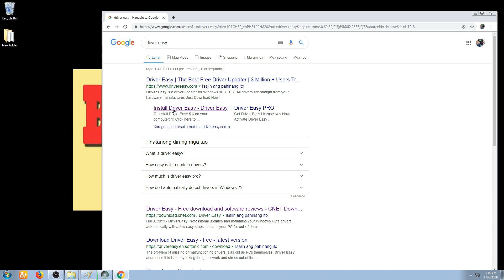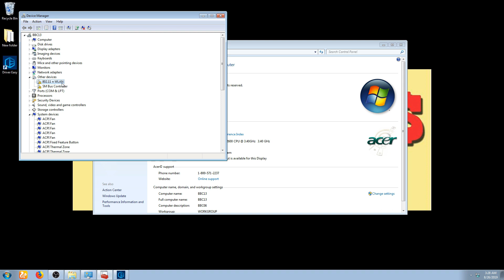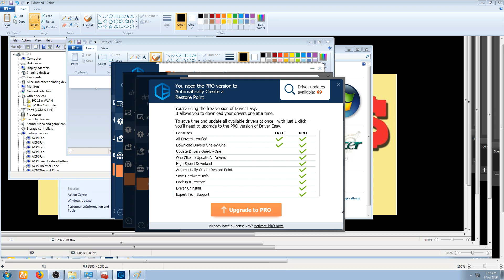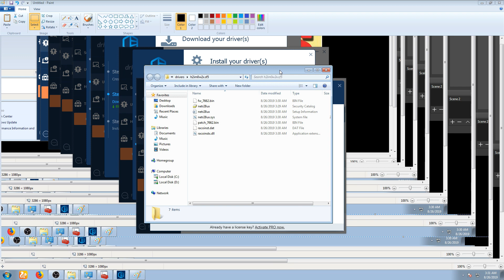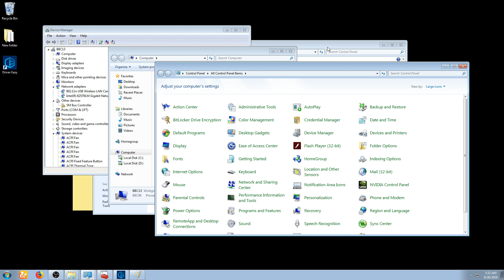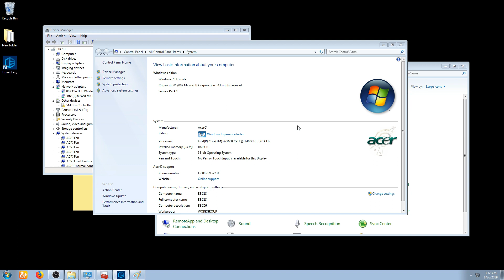Easy Driver Installation sa Missing Device Drivers ng nabiling Pisonet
Wala din siyang driver pack solution. Paano nga kaya ang gagawin since hindi siya familiar kung paano iiinstall ang pisonet drivers nya?